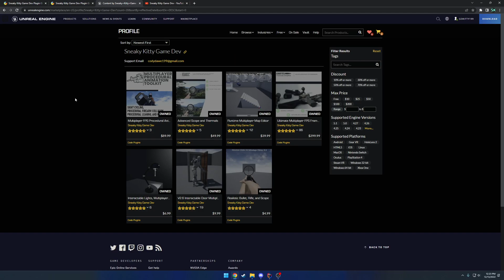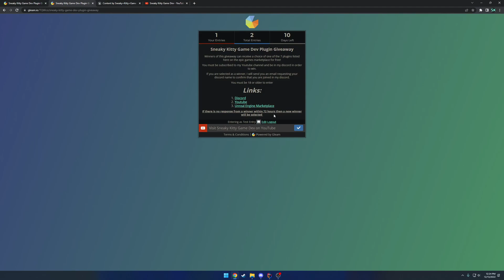Unreal Engine Plugin Giveaway!